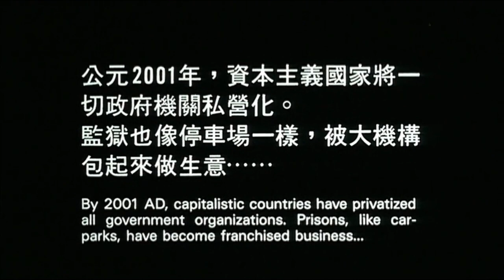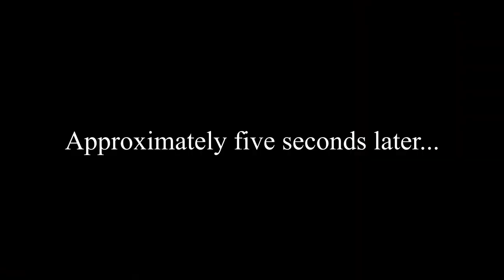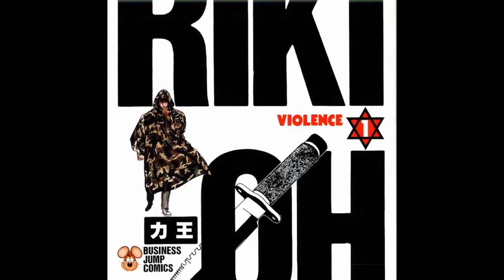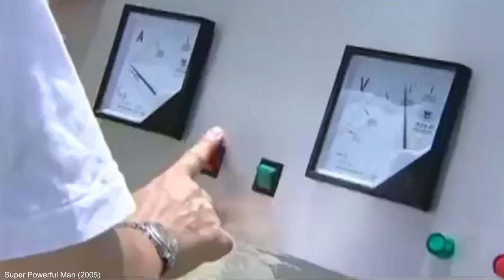RIKI-OH: THE STORY OF RICKY (1992)...the movie that's pretty much one long MORTAL KOMBAT fatality.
Join us on CinemaBiosis as we review the cult kung-fu, martial arts, exploitation extravaganza Riki-Oh: The Story of Ricky (1992)! When his drug-addled girlfriend commits suicide, the titular hero kills her dealer and finds himself locked up in a privatized prison where the accused have no rights. The other inmates torture Ricky with any available implement, but he fights back with a bloody vengeance. A head exploding classic from the producers of the Jackie Chan classic The Protector (1985).

We regularly release videos on b-grade movies, cult cinema, and other strange cinematic oddities and films.

If you like the following content creators, there's a chance you might enjoy our stuff:
Good Bad Flicks
Doctor Wolfula
Your Movie Sucks (YMS)
Boots to Reboots
I Hate Everything (IHE)
Red Letter Media (RLM)